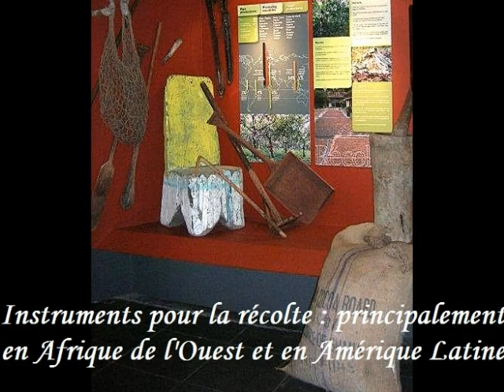Musée du Chocolat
Pour celles et ceux qui comme moi aiment le chocolat...